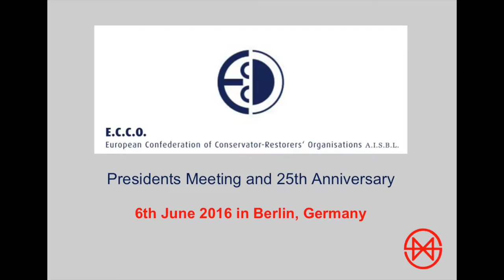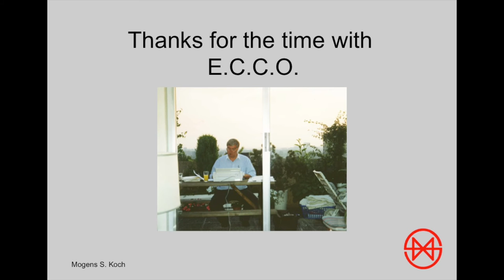Mogens Koch: Hope and Expectations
Speech of E.C.C.O.'s first president on the occasion of E.C.C.O.'s 25th Anniversary Presidents Meeting at the Bode-Museum, Berlin, 6th June 2016.
Camera: Anne Levin, Cut: Johanna Dobrusskin